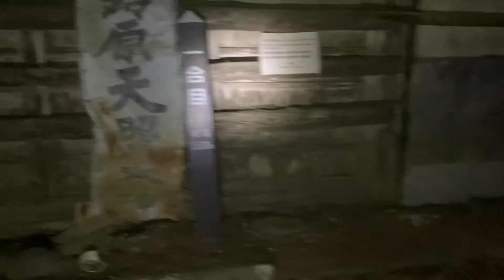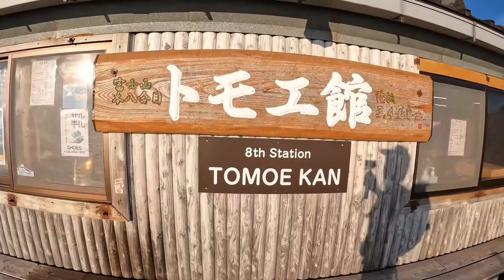Mt. Fuji Climb 🗻From the 0th Station to the Summit in 5 Hours!?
This time, I'm challenging myself to climb Mount Fuji.

Just climbing the regular route isn't as exciting, so I decided to start from the 0th station.

**Time**
8:21

**Distance**
20 kilometers

**Elevation Gain**
2436 meters

**Timeline:**
1:17 - Umagaeshi Parking Lot (0th Station)
2:34 - Sato Goya
3:43 - Tomoe-kan (7th Station)
5:20 - Fuji-san Hotel (8th Station)
6:58 - Mount Fuji (Kengamine)
7:30 - Mount Fuji (Yoshida)
8:51 - Sato Goya
9:38 - Umagaeshi Parking Lot (0th Station)

I did a full loop around Mount Fuji.
Due to the high altitude near the summit, I experienced altitude sickness.

I arrived surprisingly quickly.

We also offer Mount Fuji climbing tours.
If you're interested, feel free to join!